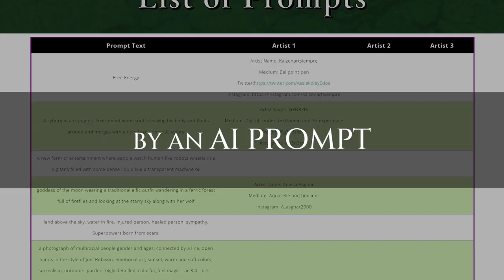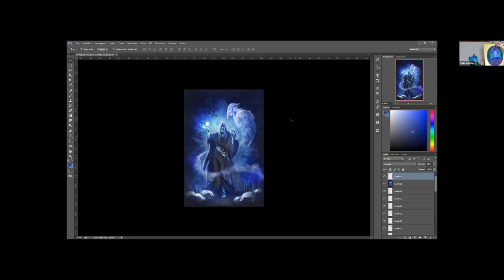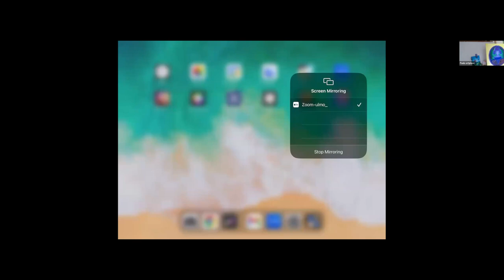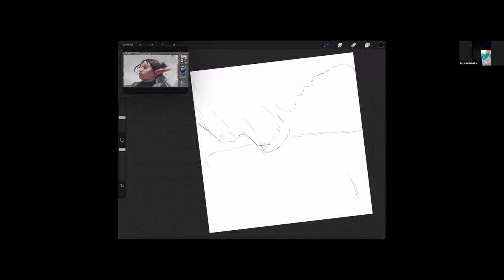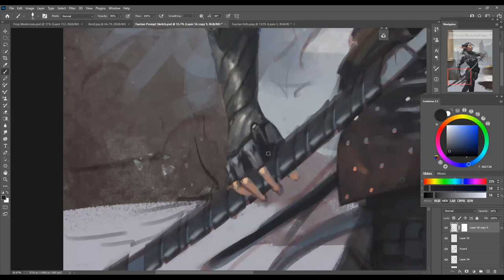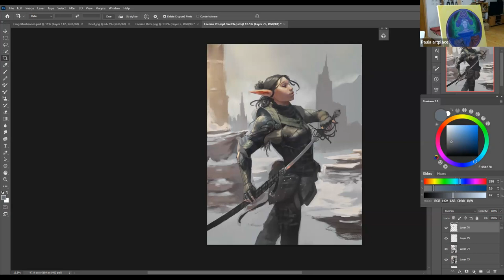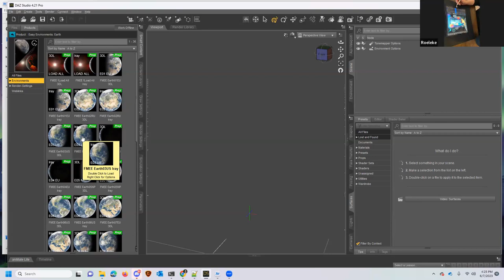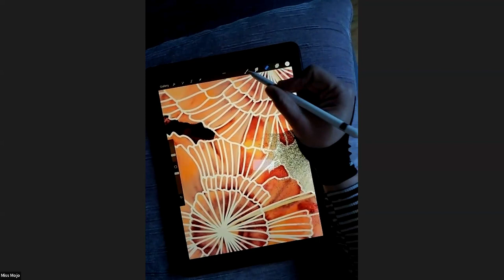Live Art - Day 2, Daytime ["Humanity"]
What if human artists interpreted AI prompts... without AI?
Welcome to Day Two, *Daytime* session of the "Humanity" event by the Faerian Gallery! On June 6th-8th, during 72 hours, artists worldwide gathered online to create live art, using all art styles and mediums (visual, writing, music), based on AI prompts submitted by the public.

This 3rd recorded livestream from June 7th, 2023 will allow you to witness the magic of human creativity.

LIST OF ARTISTS IN THIS SESSION / APPEARANCE TIME

00:00:50 Artist Alessia H.V.
Prompt by Aeonth
➡️ "I wish to see something occult, mystic and dark."

00:16:18 Artist Paula Artplace
Prompt by Alanna Wilcox (Twitter: @spinnybuns) (@spinnybuns )
➡️ "What does the transitioning experience of dying look or feel like"

00:16:44 Artist Benjamin Frémiot
Prompt by Isabelle Gouget (Twitter: isabelle_gouget)
➡️"Whispering Breeze: The illustration depicts a serene forest scene with trees in motion, capturing the essence of freedom in surrendering to the natural elements..." (read the rest

00:43:05 Artist Paula Artplace

01:25:15 Artist Pinwydd Studios @pinwyddstudio3884
Prompt by Marquita M. (Twitter: mnemescat)
➡️"The first thing you notice is her tattoos: tropical flowers floating on an ocean, stars in a galaxy, and soft winged shapes circling in a sky..." (read the rest

01:53:52 Artist Fiona García Art
Prompt by Helena
➡️ "A background that reminds you of sacred geometry, on the foreground something like multi dimensional human being in communion with nature, amazing colours."

02:25:32 Writer Lazolia Buzuzi
Prompt by Cristina Rigoselli (Twitter: Cristina Rigoselli )
➡️ "Prompt: The Essence of Connection. Description: In a world driven by technology and digital interactions, the essence of connection is often overlooked..." (read the rest on

02:56:25 Artist Isabelle Gouget (@isabellegouget )
Prompt by 1Existence (Twitter: @existentialnoho)
➡️ "Crystal-clear rivers flow gracefully through lush, emerald forests, their waters imbued with the essence of magic..." (read the rest

03:15:28 Artist Paula Artplace

03:21:42 Artist Marco Marin
Prompt by PoUpA (Twitter: @PoUpA_64) @lcnft
➡️ "A magical goddess who spreads love and nature to everything she touches"

03:45:43 Artist Ana Santiso
Prompt by Katelyn (Twitter: @DopeAZMama)
➡️ "Digital art of an ethereal human tree, with diverse people sprouting as leaves, their faces expressing a myriad of emotions reflecting the collective human experience..." (read the rest

03:58:40 Artist Paula Artplace

04:15:22 Artist Isabelle Gouget

05:02:33 Artist Barret Frymire (@Bearfry )
Prompt by Roger (Instagram: @roger_sandri_wordslinger)
➡️ "Elven warrior woman in dark studded leather armor.  Wavy dark hair, sassy grin, wielding a long, curved silver blade with small copper runes etched in the blade and a black basket hilt."

07:15:05 Artist CageyBaby
Prompt by Scrawlzy (Twitter: @Scrawlzy)
➡️ "In a tech advanced world where real world applicable education is taught, Museums have discovered a way to capture the old masters essence in the form of holograms."

07:41:08 Artist Barret Frymire

08:27:08 Artist Alanna Wilcox (@spinnybuns )
Prompt by Mikaël (Twitter: @MikaelMayer)
➡️ "A giant turtle that feeds on human cities"

08:37:15 Artist Roeleke
Prompt by Erwin M.
➡️ "Child staring at a space elevator going to the Galaxy."

09:04:12 Artist Yukkin
Prompt by PoUpA (Twitter: @PoUpA_64)

09:35:05 Artist Jessica/Yolantis
Prompt by CageyBaby (Twitter: @CageyBaby1)
➡️ "Make a beautiful earthscape using data about pollution blooms in our oceans."

10:12:51 Artist Yukkin

10:52:01 Artist MissMojo
Prompt by Cristina Rigoselli
➡️ "Prompt: The Essence of Connection. Description: In a world driven by technology and digital interactions, the essence of connection is often overlooked or undervalued..."